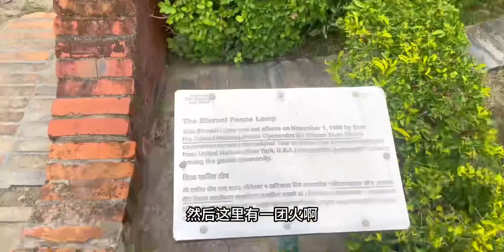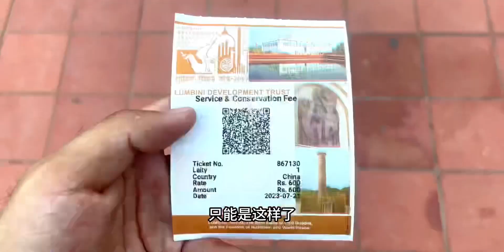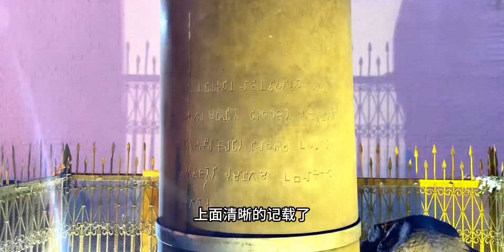摩旅尼泊尔，来到如来佛祖出生地蓝毗尼，所以如来到底来没来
跟着UP主出行看世界,环球旅行,印度,旅游,必剪创作,旅行,如来,尼泊尔,原创,夏日旅行奇遇记